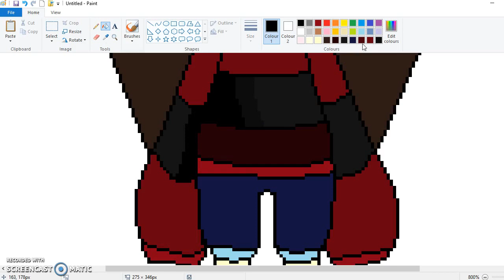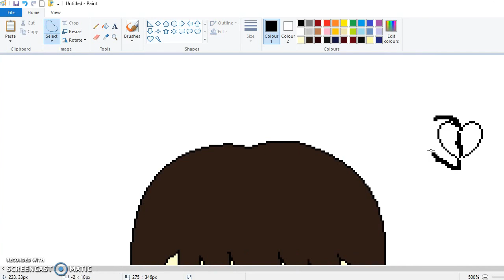Speedpaint: Child Chara